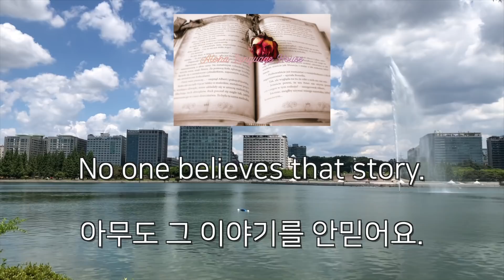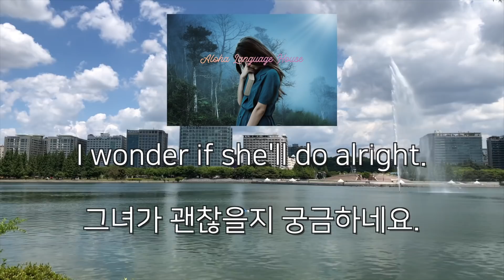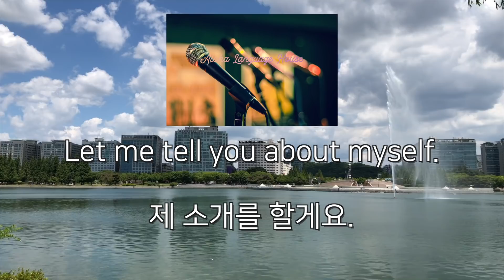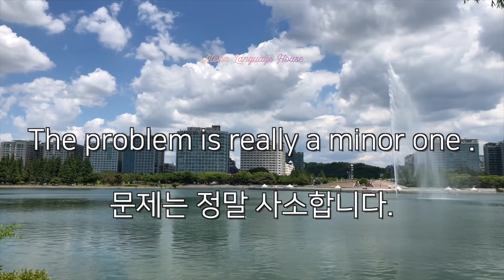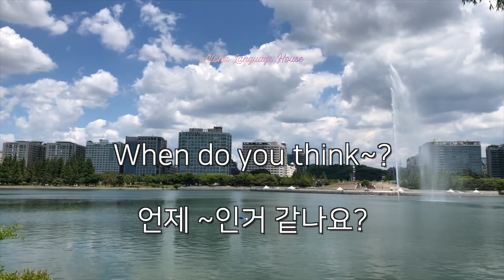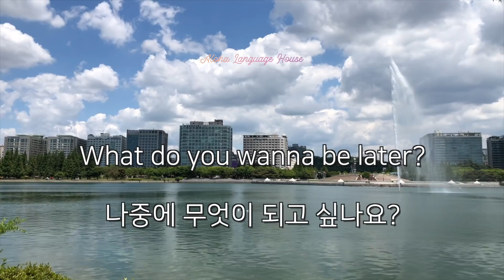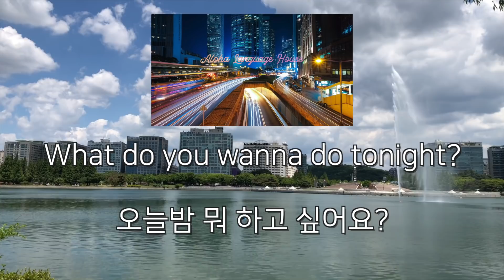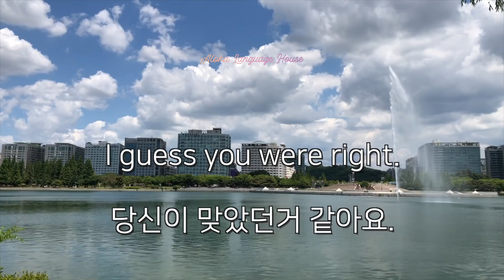12. 영어회화 필수패턴 [ When do you think~?, What do you wanna~? ] 포함 10가지 영어패턴과 예문입니다.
안녕하세요.
영어회화 패턴 12번째 10가지 패턴입니다.

영어음성은 총 3번 반복이됩니다.

예문과 반복해서 들어보세요.

오늘도 총 10가지 패턴을 담았습니다.

No one ~
I wonder if~
I'm afraid~
When do you think~?
What do you wanna~?
I prefer~
I guess~
I figure~

그럼 고맙습니다!